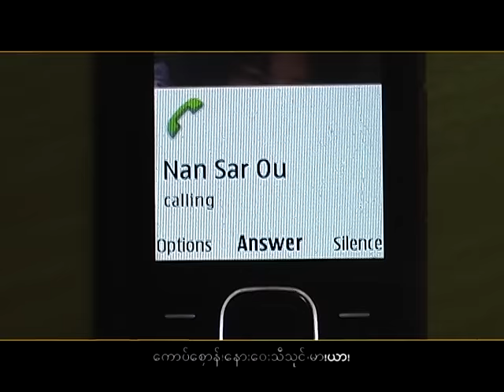တယာ္းခန္း - နင္းဆားေဟာမ္:Ta Yao Kham : Nang Cha Hom :PM MUSIC STUDIO (Official MV)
Ring Back Tone :
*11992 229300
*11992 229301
Pa Oh Song :Ta Yao Kham (ตะ เยา คำ)
ขับร้องโดย Nang Cha Hom (นาง ชา หอม)
คำร้อง/ทำนอง เรียบเรียงโดย